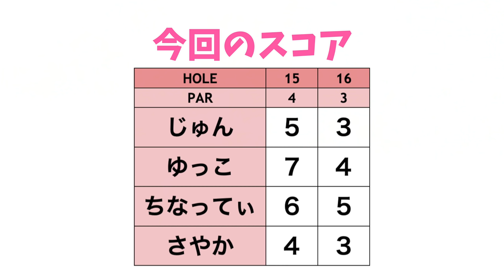打った本人もびっくりの予想外ショット出たwww【ゴルフ女子発掘企画第3弾 #8】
今回はゴルフ女子発掘企画第3弾！！なのですが、もう発掘というレベルでなく有名で美人なお二人をゲストにお呼びしました！